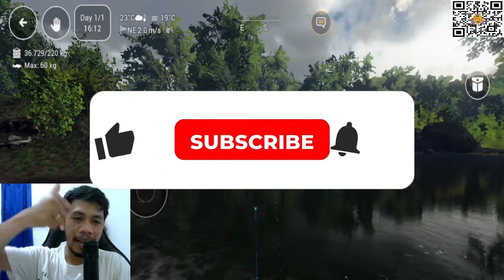Mencari LELE JUMBO di Game Fishing Planet Neherrin River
Hallo Kawan-kawan semua..
di game fishing planet kali ini saya akan mencari Lele Jumbo atau Flathead Catfish di map neherrin river
selain itu saya juga mendapatkan ikan-ikan yang lain yang yang memiliki harga jual yang lumayan
seperti apa keseruannya, yuk langsung saja ditonton videonya